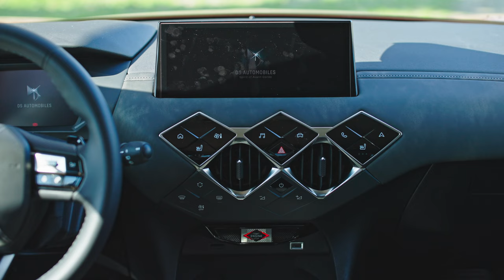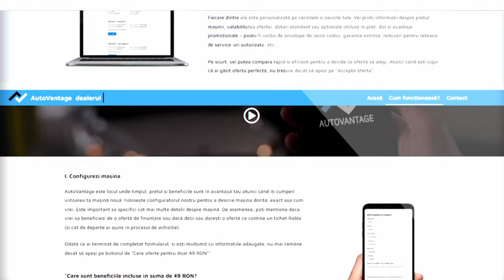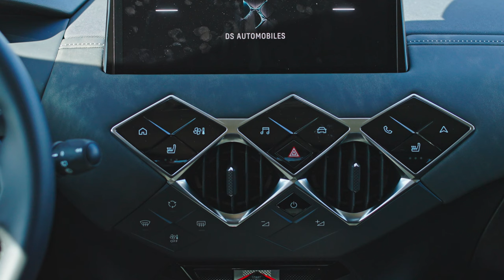FRUMOASĂ ZEIȚA DAR E BUNĂ DE CEVA? - DS3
Cu siguranță întoarce capete pe stradă, însă nu știm dacă din motive plăcute sau din motive neplăcute, ne spuneți voi în comentarii!

00:00 - Intro
01:07 - Prețuri
01:36 - Exterior
04:49 - Interior Față
09:04 - Interior Spate
10:18 - Performanțe
10:58 - Garanție & Siguranță
11:20 - Să o conducem!
11:42 - Camerele 360 & De Marșarier
12:24 - Likes/Dislikes
13:41 - Consum
14:14 - Silvian & LKAS-ul
14:58 - Transmisie & Moduri De Condus
16:05 - Vizibilitate
16:30 - Likes/Dislikes
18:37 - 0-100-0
20:35 - În Concluzie